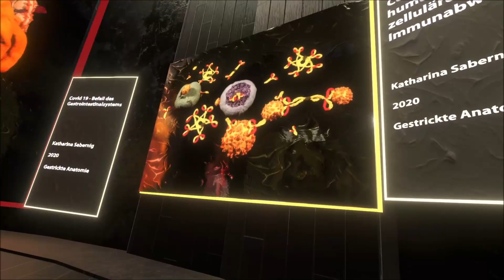Stolen Dance - Milky Chance cover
Vid at Museum of Austrian Art in Neos VR